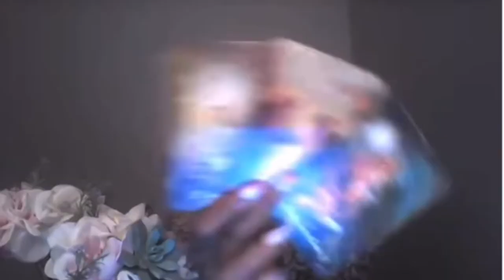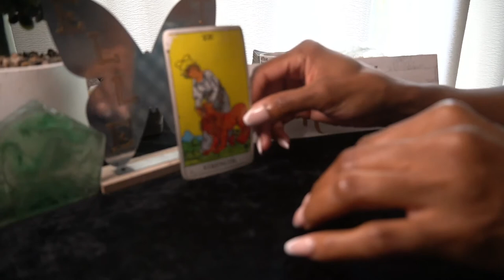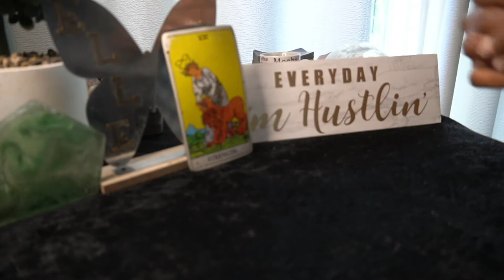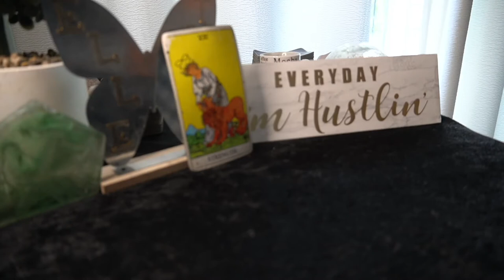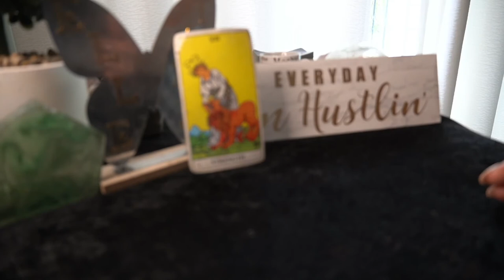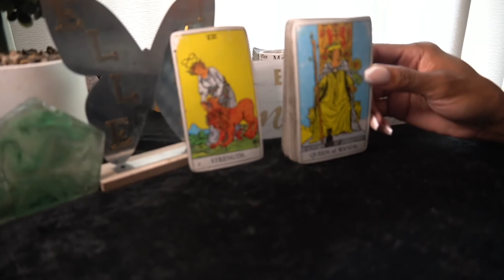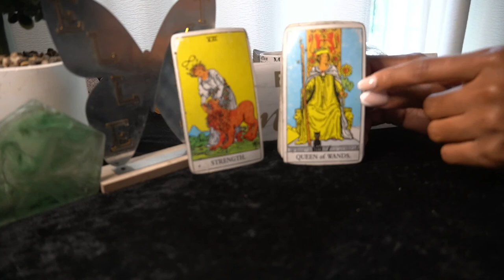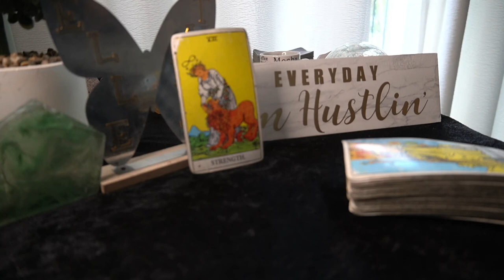MONEY & BIZ EP #2 STRENGTH WHAT ARE YOU WAITING FOR START TODAY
JOIN THE KTMG WAITLIST